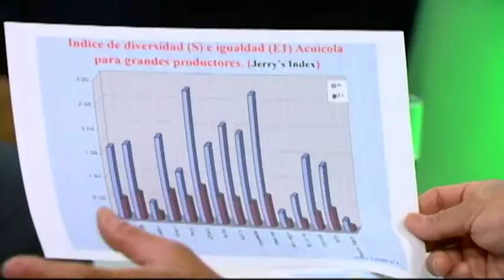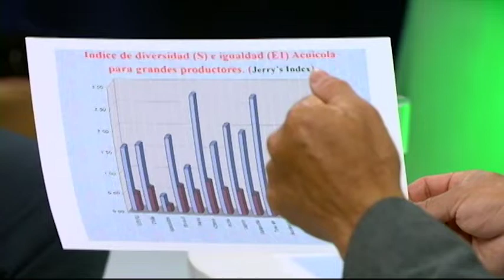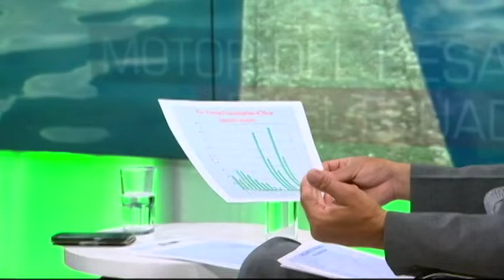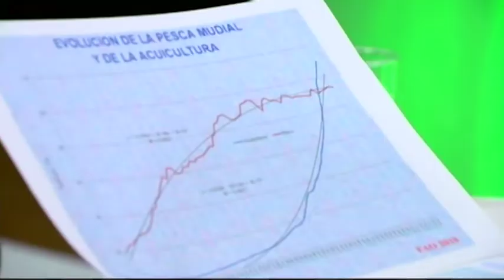MESA DE ANÁLISIS AGRICULTURA || MOTOR DEL DESARROLLO